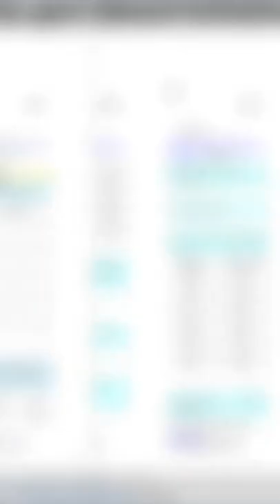Why Transair might be losing its AOC